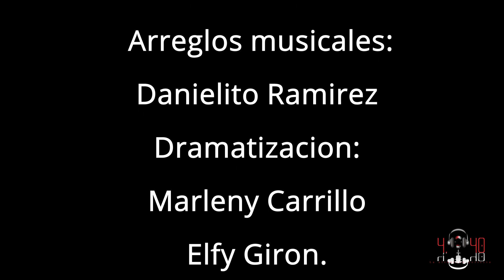DIOS HABLAME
Cuando estoy haciendo las cosas mal, Dios corrigeme para no perderme.